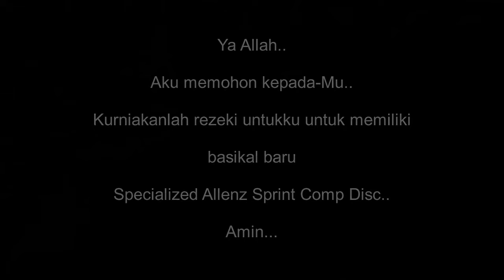SPECIALIZED SIRRUSKU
Inilah basikal kesayangan saya.

==Camera==
Apeman A79